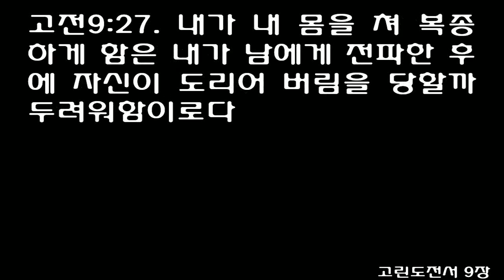고린도전서 9장 (개역개정) 1 Corinthians chapter 9 [이기기를 다투는 자마다 모든 일에 절제하나니 그들은 썩을 승리자의 관을 얻고자 하되]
사도의 권리
[고전]9:1 내가 자유인이 아니냐 사도가 아니냐 예수 우리 주를 보지 못하였느냐 주 안에서 행한 나의 일이 너희가 아니냐
[고전]9:2 다른 사람들에게는 내가 사도가 아닐지라도 너희에게는 사도이니 나의 사도 됨을 주 안에서 인친 것이 너희라
[고전]9:3 나를 비판하는 자들에게 변명할 것이 이것이니
[고전]9:4 우리가 먹고 마실 권리가 없겠느냐
[고전]9:5 우리가 다른 사도들과 주의 형제들과 게바와 같이 믿음의 자매 된 아내를 데리고 다닐 권리가 없겠느냐
[고전]9:6 어찌 나와 바나바만 일하지 아니할 권리가 없겠느냐
[고전]9:7 누가 자기 비용으로 군 복무를 하겠느냐 누가 포도를 심고 그 열매를 먹지 않겠느냐 누가 양 떼를 기르고 그 양 떼의 젖을 먹지 않겠느냐
[고전]9:8 내가 사람의 예대로 이것을 말하느냐 율법도 이것을 말하지 아니하느냐
[고전]9:9 모세의 율법에 곡식을 밟아 떠는 소에게 망을 씌우지 말라 기록하였으니 하나님께서 어찌 소들을 위하여 염려하심이냐
[고전]9:10 오로지 우리를 위하여 말씀하심이 아니냐 과연 우리를 위하여 기록된 것이니 밭 가는 자는 소망을 가지고 갈며 곡식 떠는 자는 함께 얻을 소망을 가지고 떠는 것이라
[고전]9:11 우리가 너희에게 신령한 것을 뿌렸은즉 너희의 육적인 것을 거두기로 과하다 하겠느냐
[고전]9:12 다른 이들도 너희에게 이런 권리를 가졌거든 하물며 우리일까보냐 그러나 우리가 이 권리를 쓰지 아니하고 범사에 참는 것은 그리스도의 복음에 아무 장애가 없게 하려 함이로다
[고전]9:13 성전의 일을 하는 이들은 성전에서 나는 것을 먹으며 제단에서 섬기는 이들은 제단과 함께 나누는 것을 너희가 알지 못하느냐
[고전]9:14 이와 같이 주께서도 복음 전하는 자들이 복음으로 말미암아 살리라 명하셨느니라
[고전]9:15 그러나 내가 이것을 하나도 쓰지 아니하였고 또 이 말을 쓰는 것은 내게 이같이 하여 달라는 것이 아니라 내가 차라리 죽을지언정 누구든지 내 자랑하는 것을 헛된 데로 돌리지 못하게 하리라
[고전]9:16 내가 복음을 전할지라도 자랑할 것이 없음은 내가 부득불 할 일임이라 만일 복음을 전하지 아니하면 내게 화가 있을 것이로다
[고전]9:17 내가 내 자의로 이것을 행하면 상을 얻으려니와 내가 자의로 아니한다 할지라도 나는 사명을 받았노라
[고전]9:18 그런즉 내 상이 무엇이냐 내가 복음을 전할 때에 값없이 전하고 복음으로 말미암아 내게 있는 권리를 다 쓰지 아니하는 이것이로다
[고전]9:19 내가 모든 사람에게서 자유로우나 스스로 모든 사람에게 종이 된 것은 더 많은 사람을 얻고자 함이라
[고전]9:20 유대인들에게 내가 유대인과 같이 된 것은 유대인들을 얻고자 함이요 율법 아래에 있는 자들에게는 내가 율법 아래에 있지 아니하나 율법 아래에 있는 자 같이 된 것은 율법 아래에 있는 자들을 얻고자 함이요
[고전]9:21 율법 없는 자에게는 내가 하나님께는 율법 없는 자가 아니요 도리어 그리스도의 율법 아래에 있는 자이나 율법 없는 자와 같이 된 것은 율법 없는 자들을 얻고자 함이라
[고전]9:22 약한 자들에게 내가 약한 자와 같이 된 것은 약한 자들을 얻고자 함이요 내가 여러 사람에게 여러 모습이 된 것은 아무쪼록 몇 사람이라도 구원하고자 함이니
[고전]9:23 내가 복음을 위하여 모든 것을 행함은 복음에 참여하고자 함이라
[고전]9:24 운동장에서 달음질하는 자들이 다 달릴지라도 오직 상을 받는 사람은 한 사람인 줄을 너희가 알지 못하느냐 너희도 상을 받도록 이와 같이 달음질하라
[고전]9:25 이기기를 다투는 자마다 모든 일에 절제하나니 그들은 썩을 승리자의 관을 얻고자 하되 우리는 썩지 아니할 것을 얻고자 하노라
[고전]9:26 그러므로 나는 달음질하기를 향방 없는 것 같이 아니하고 싸우기를 허공을 치는 것 같이 아니하며
[고전]9:27 내가 내 몸을 쳐 복종하게 함은 내가 남에게 전파한 후에 자신이 도리어 버림을 당할까 두려워함이로다
1Am I not free? Am I not an apostle? Have I not seen Jesus our Lord? Are you not the result of my work in the Lord?

2Even though I may not be an apostle to others, surely I am to you! For you are the seal of my apostleship in the Lord.

3This is my defense to those who sit in judgment on me.

4Don't we have the right to food and drink?

5Don't we have the right to take a believing wife along with us, as do the other apostles and the Lord's brothers and Cephas?

6Or is it only I and Barnabas who must work for a living?

7Who serves as a soldier at his own expense? Who plants a vineyard and does not eat of its grapes? Who tends a flock and does not drink of the milk?

8Do I say this merely from a human point of view? Doesn't the Law say the same thing?

9For it is written in the Law of Moses: 'Do not muzzle an ox while it is treading out the grain.' Is it about oxen that God is concerned?

10Surely he says this for us, doesn't he? Yes, this was written for us, because when the plowman plows and the thresher threshes, they ought to do so in the hope of sharing in the harvest.